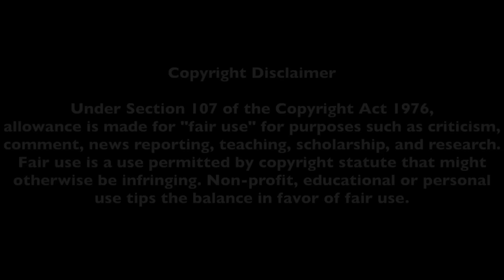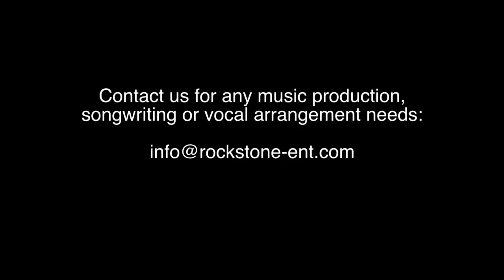RockStone Friday Feature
RockStone Friday Feature...this week: More vocal arrangement from Nick Oldham!

Video By: Nick Oldham of RockStone Entertainment